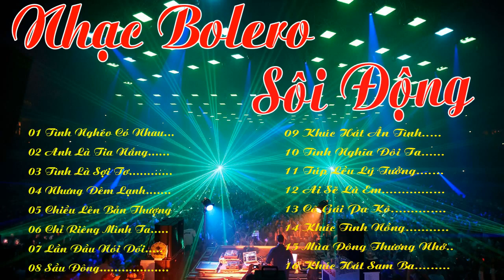Nhạc Bolero Sôi Động Làm Mê Mẩn Lòng Người - Liên Khúc Hải Ngoại Nhạc Vàng Sôi Động Giọng Ca Trẻ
Sub Kênh ủng hộ mình nhé các bạn :
Like&coment góp ý giúp mình nhé cả nhà. chúc mọi người năm mới nhiều niềm vui và an lành nhé.